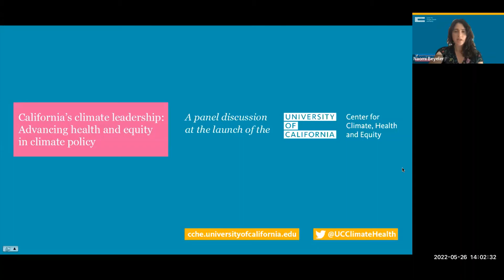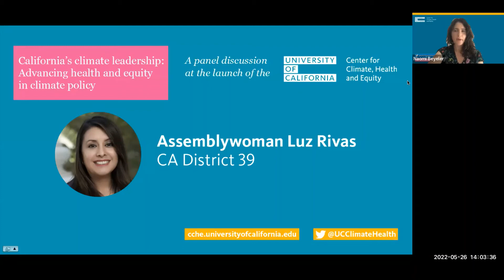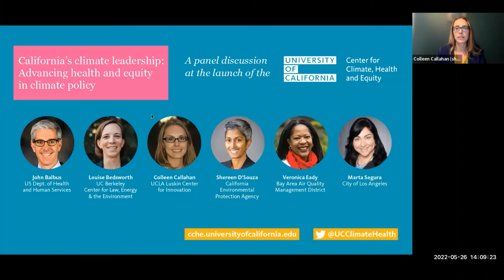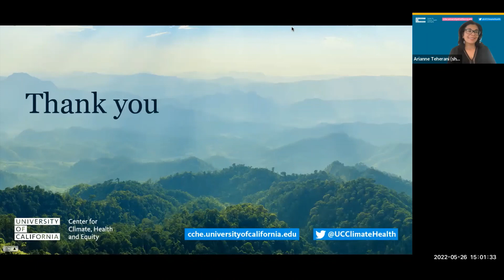California’s Climate Leadership: Advancing Health and Equity in Climate Policy, UC-CCHE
This event took place on May 26, 2022. This is Session 5 of 5 events in our Center Launch Series.

WHAT DOES THE UC-CCHE DO? Harness the health sector’s expertise and leadership to advance equitable climate action.
cche.universityofcalifornia.edu

During our launch series we heard from climate and health leaders as they discussed opportunities for building healthy and equitable communities and a healthier planet for future generations.

SPEAKERS:
John Balbus - Interim Director, Office of Climate Change and Health Equity
Louise Bedsworth - Executive Director, Center for Law, Energy & the Environment, UC Berkeley
Colleen Callahan - Co-Executive Director, Luskin Center for Innovation, UCLA
Shereen D’Souza - Deputy Secretary for Climate Policy and Intergovernmental Relations, California Environmental Protection Agency
Veronica Eady - Senior Deputy Executive Officer of Policy & Equity, Bay Area Air Quality Management District
Luz Rivas - Assemblywoman, California District 39
Marta Segura - Climate Mobilization Officer, City of Los Angeles